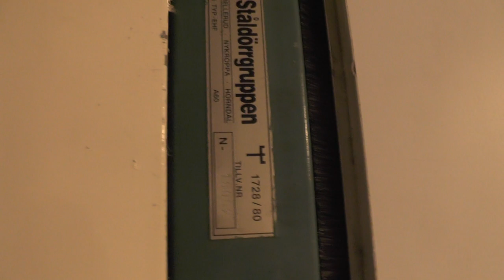NTD Screw-driven Elevator @ Lustigkullavägen 6, Stockholm, Sweden!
ELEVATOR INFORMATION!

Manufacturer/Tillverkare: NTD
Model/Modell:
Installation year/Byggår:
Floors/Antal våningar: 5 = (K) E 1 2 3

Location/Adress: Lustigkullavägen 6, 117 66 Stockholm (Gröndal) SWEDEN!
Camera/Kamera: Panasonic HC V720!